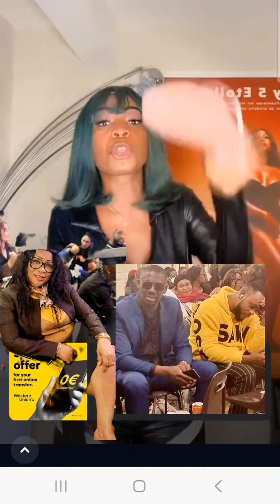je dépose clash de Blogger finit jamais 🤣🤣